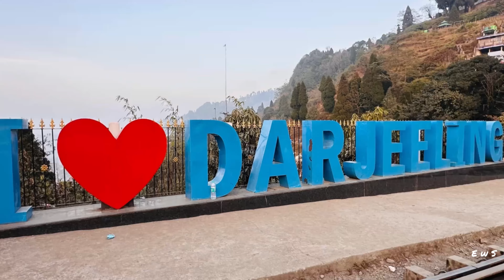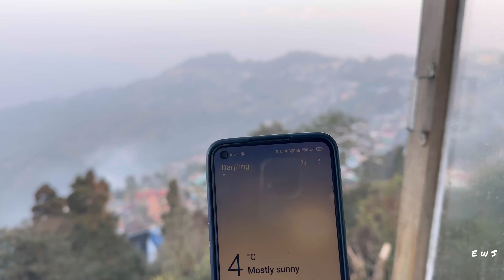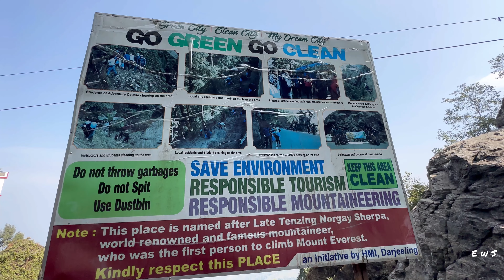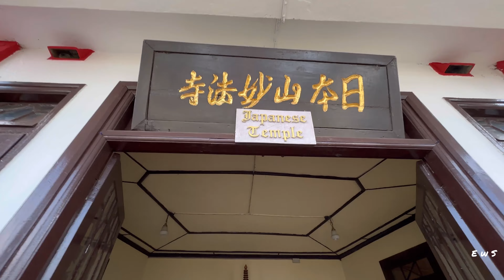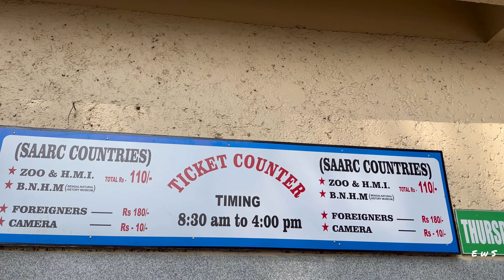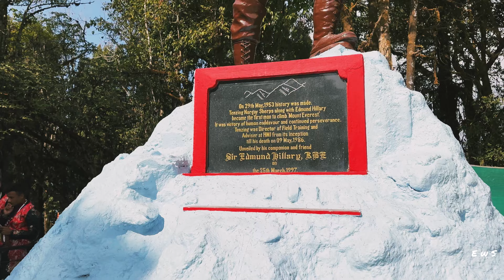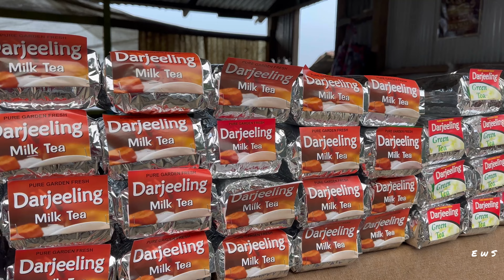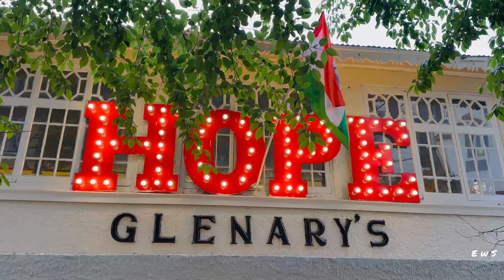Darjeeling Tourist Places | দার্জিলিং এর 15টি সেরা ভ্রমণ স্থান | দার্জিলিং এর খাওয়া-দাওয়া,Shopping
Love,
Sayantani ❤️